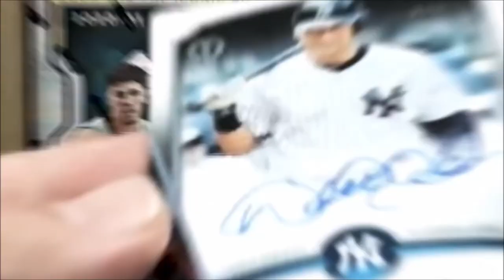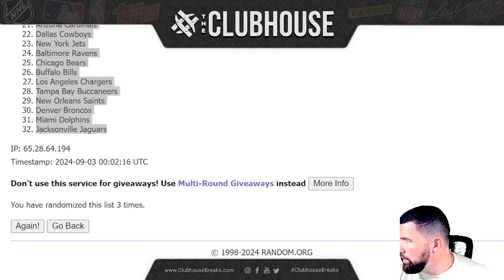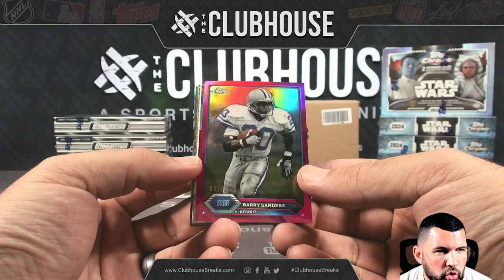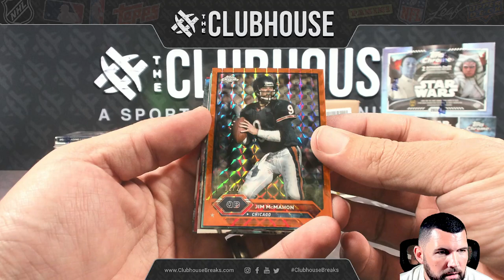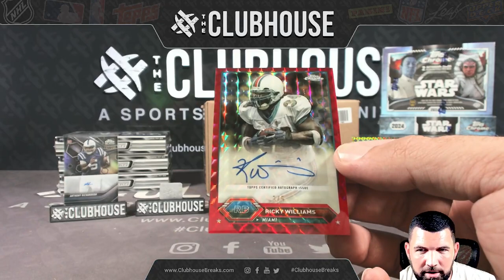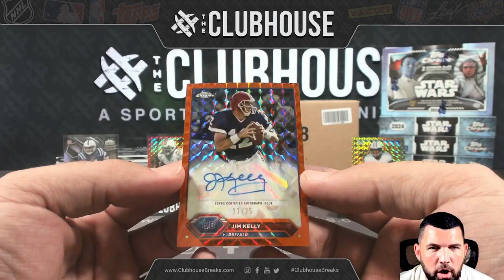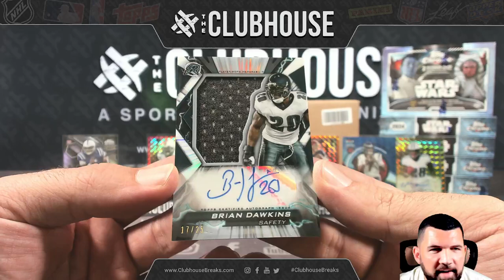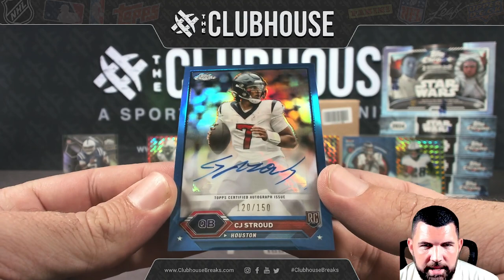2023 Topps Composite Football Delight 1/2 Case RANDOM TEAM Group Break #12187